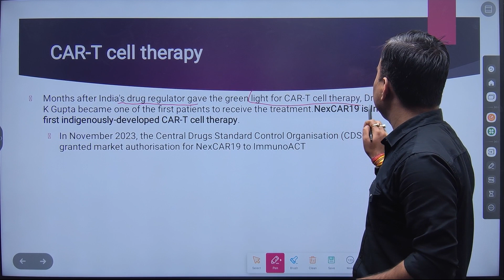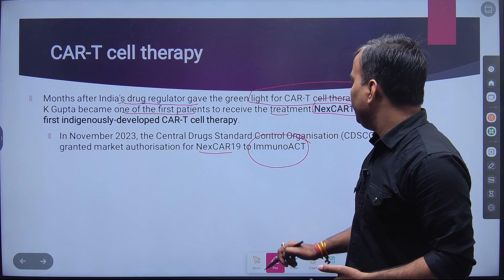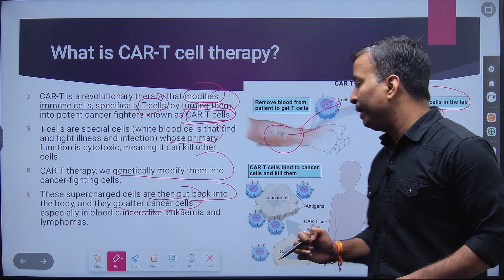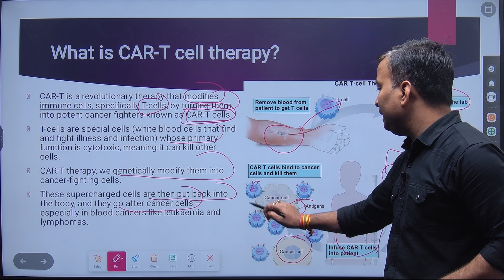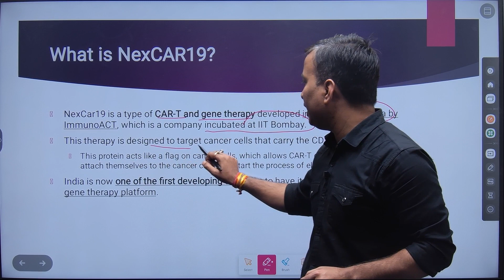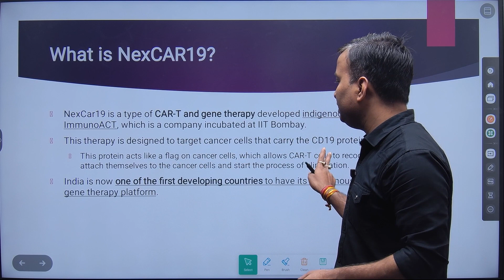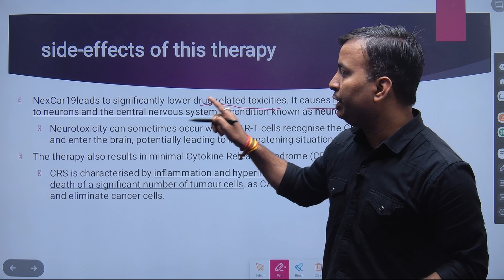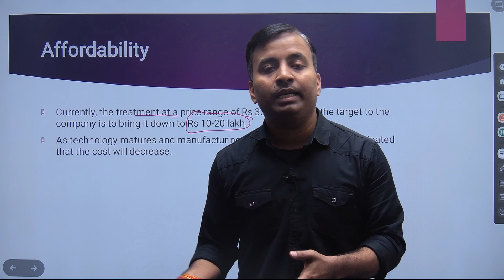India develop its indigenous CAR-T cell Therapy